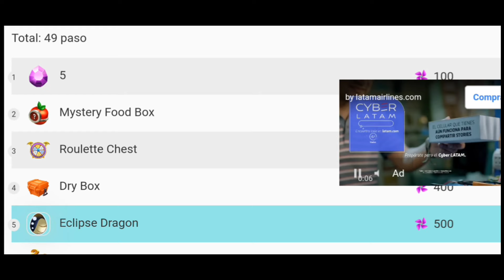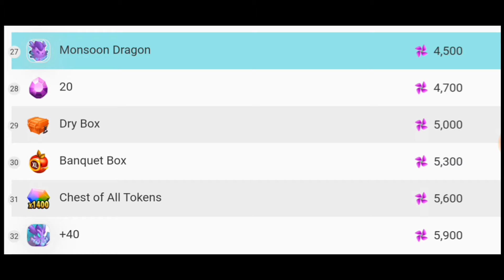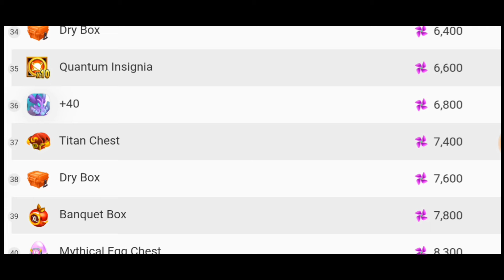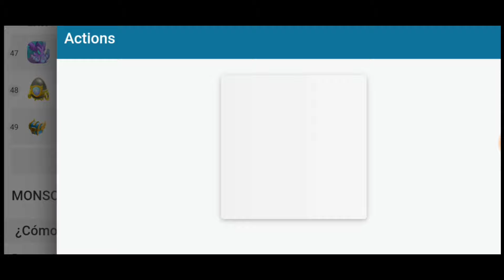RECLAMA DRAGONES, INSIGNIAS Y GEMAS GRATIS EN LA CARRERA MONZÒN!! (LISTA DE RECOMPENSAS)dragoncity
RECOMPENSAS REVELADAS DE LA CARRERA MONZÓN DEL DRAGÓN MONZÓN, QUE COMIENZA EL DÌA DE MAÑANA 17!! TODO REVELADO EN ESTE VÍDEO!!!